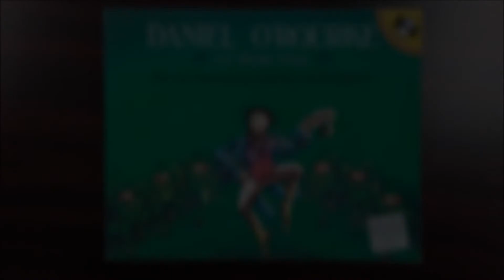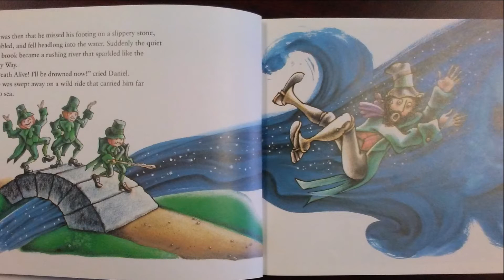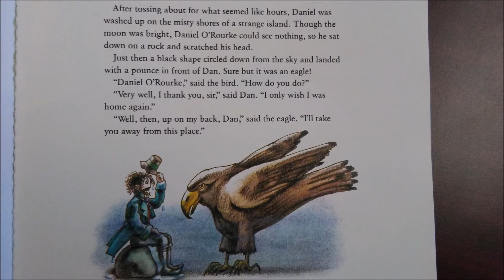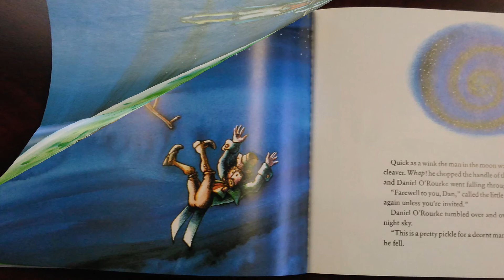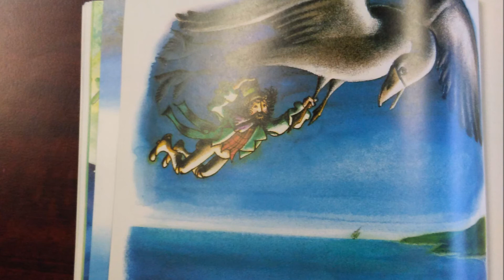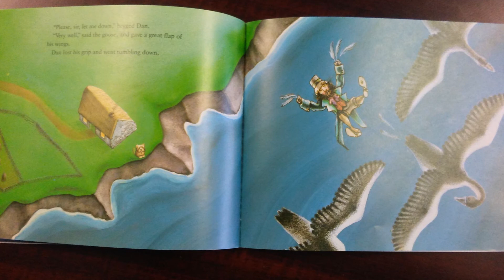Daniel O'Rourke - An Irish Tale (A Reading)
A reading of Gerald McDermott's "Daniel O'Rourke," an Irish fable story of karmic adventure. Originally published by Puffin Books in 1986. Intended for ages 5 - 10.

Music here includes various pieces of traditional fiddle music from Ireland, including reels and jigs. All of this music is in the public domain. Illustrations are taken directly from the book, and are the property of Gerald McDermott.

Enjoy, lads and lassies!